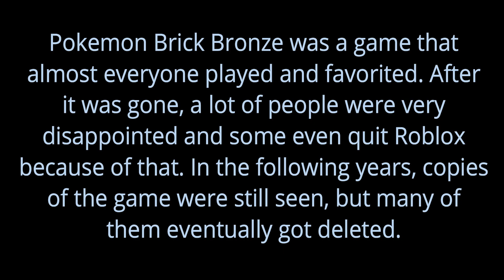Pokemon Brick Bronze Story Mode Major Battles (Part 1)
You might have to turn up the volume for some of the battles since I turned them down.
After about three years after Pokemon Brick Bronze has been deleted, I decided to return to the game and play one of its copies. In this video, I will be showing you the major battles throughout my journey in the game. Since it will take too much time to put all of them in one video, I will upload different parts with each video. I hope you'll enjoy this!